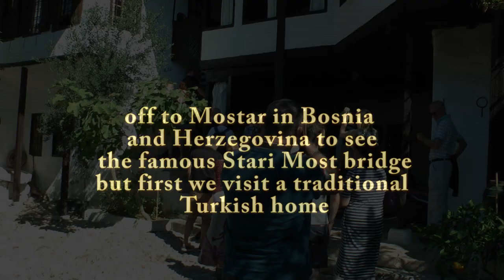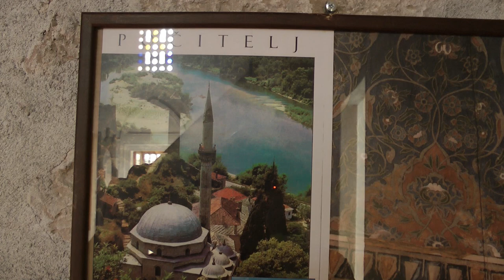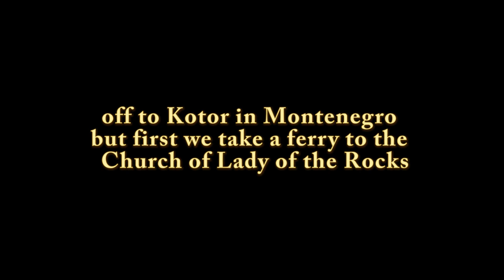Our Croatia Holiday 2018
We stayed at the Hotel Epidaurus in Cavtat October 2018 and went on a few trips to Dubrovnik, Mostar in Bosnia and Kotor in Montenegro. Music: 8-bit Dreamscape by The Whole Other